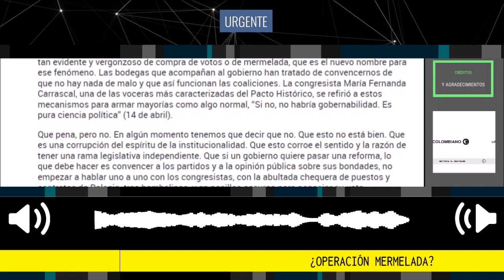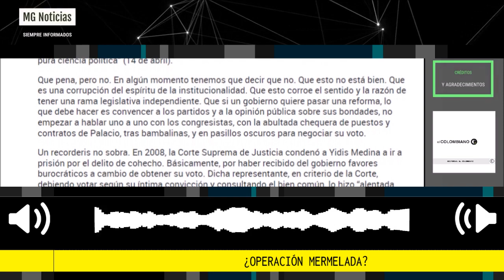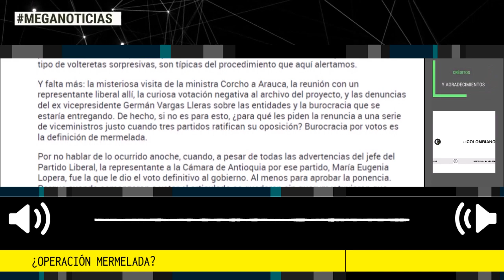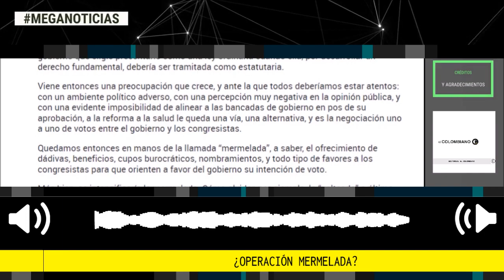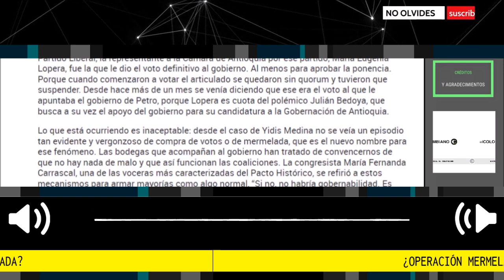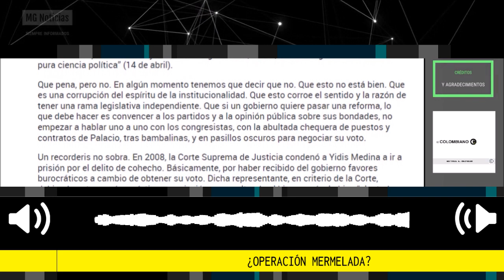¿OPERACIÓN MERMELADA? 📢 Editorial El Colombiano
Anoche, cuando la reforma a la salud superó un primer obstáculo en la Cámara de Representantes (con 10 votos contra 8 fue aprobada la ponencia favorable) todos pensaban que a renglón seguido iban a aprobar el articulado a pupitrazo. Pero algo extraño ocurrió porque de un momento a otro se desbarató el quorum necesario para votarlo. Todo se dio en medio de un ambiente tenso y enrarecido, y culminó con un mensaje a las 10:45 pm, en Twitter, del presidente Gustavo Petro diciendo que “la coalición política pactada” se acaba, lo que en su momento se conoció como aplanadora, y le pide la renuncia a varios de sus ministros.